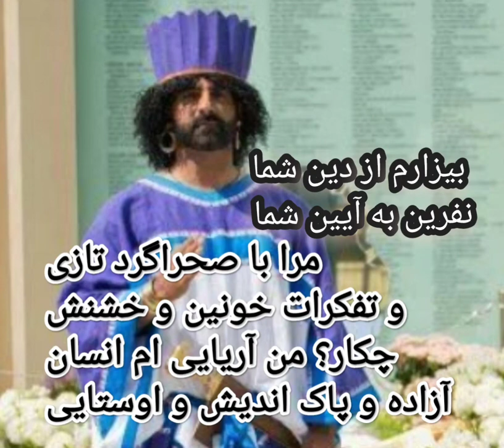مردم ایران از دینی که نوکر روسیه و بقول شاه سرخ و سیاه است متنفرن حتی بچه نه ساله